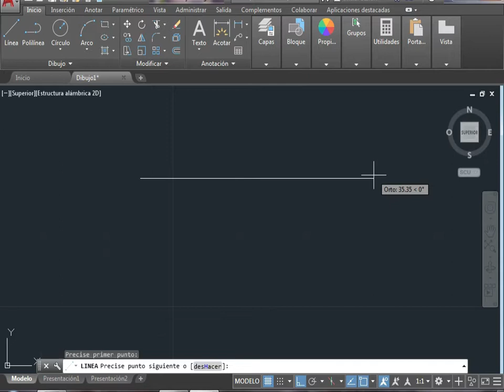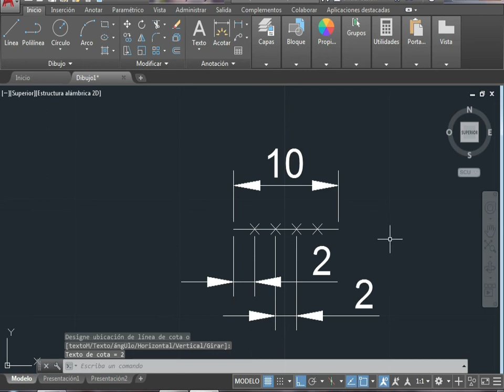AUTOCAD: Como DIVIDIR una linea en PARTES IGUALES